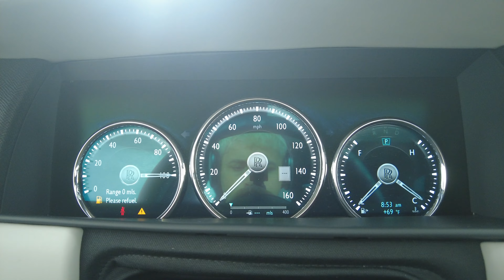2019 ROLLS ROYCE CULLINAN - VIRTUAL TOUR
SLA689X59KU113652

Hello everyone. We offer a true virtual car buying experience from the comfort of your home! In this video, we're happy to present the "2019 ROLLS ROYCE CULLINAN - VIRTUAL TOUR"